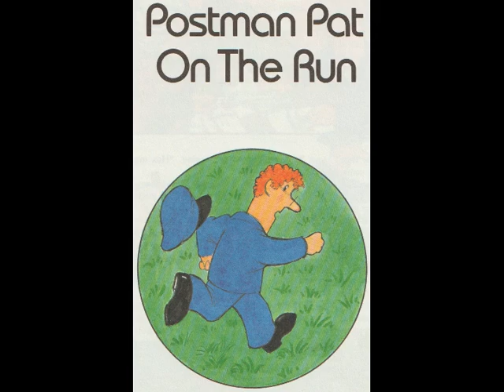Postman Pat on the Run (read by Ken Barrie)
An audio story read by Ken Barrie and written by John Cunliffe in 1991.

Produced by Collins Audio.